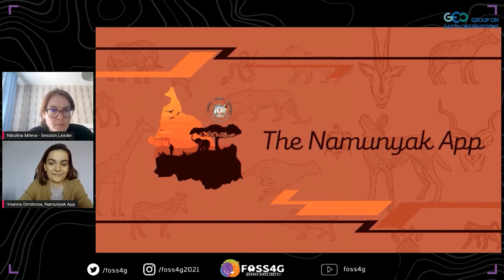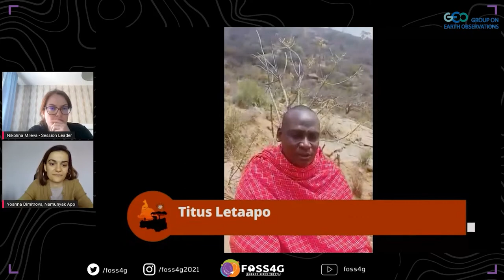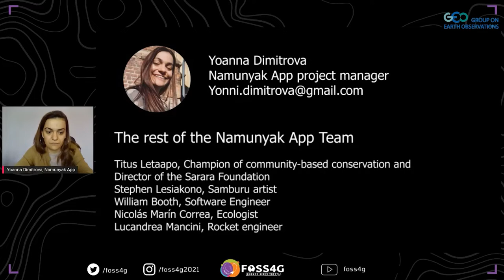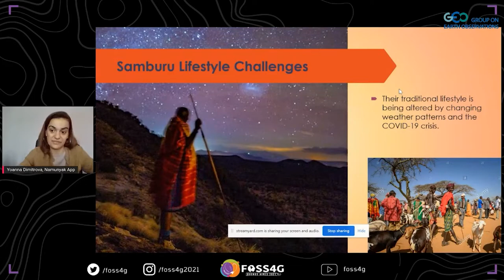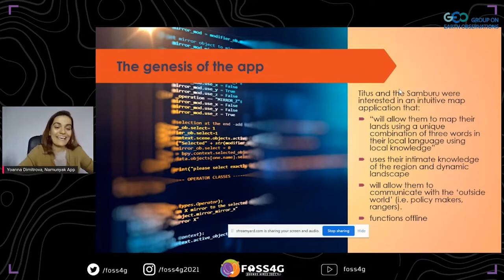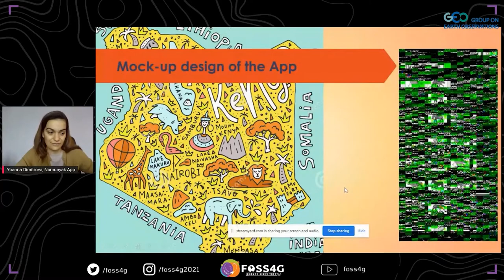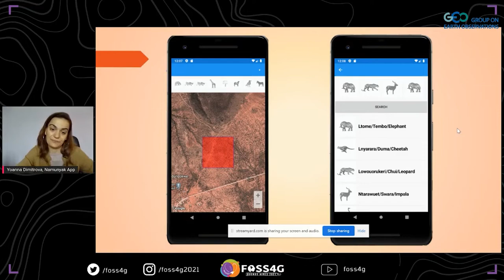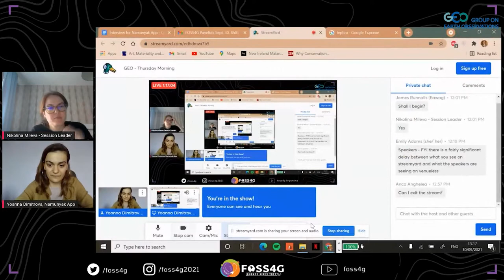FOSS4G 2021 - The Namunyak App, the Samburu and a Story About Collaboration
Indigenous-led mapping has become an indispensable tool in the struggle of Indigenous peoples to claim their rights to land and resources. In this presentation I will give an overview of the Namunyak App project (a winner from the 2020 GEO Hack4Covid) and emphasise on the importance of the active participation of Indigenous people in the mapping process itself in order to fully move beyond the colonial cartographic frame. The Namunyak App encodes real geographical coordinates into four symbols. We believe that the app would allow the Samburu from northern Kenya to visualise and document their land in a dynamic, accessible and culturally relevant way. What we offer is to rethink the conventional, Western projections of maps, and combine it with local knowledge and understandings of land. Secondly, the app will be also an educational tool as it will introduce and advance the use of maps within the Samburu community. Finally, the Namunyak App is a communication tool that will improve the communication between Samburu community members, the local park rangers, and policy makers.

Yoanna Dimitrova, University of East Anglia

Level –
1 - Principiants. No required specific knowledge is needed.

English